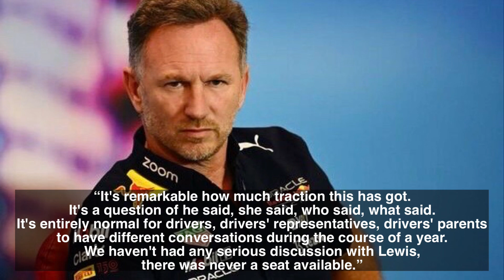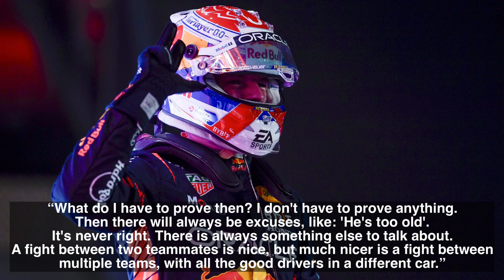Plus McLaren, and Horner clarifies his comment